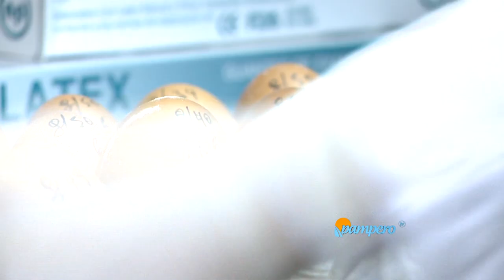Las llamas lo hacen de nuevo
En el marco de la reciente presentación del nuevo test argentino para detectar el virus COVID-19, conversamos con referentes del INTA y el Instituto Cesar Milstein, que trabajan en conjunto en el desarrollo de productos biológicos para el diagnóstico y el tratamiento preventivo y terapéutico del SARS-CoV-2